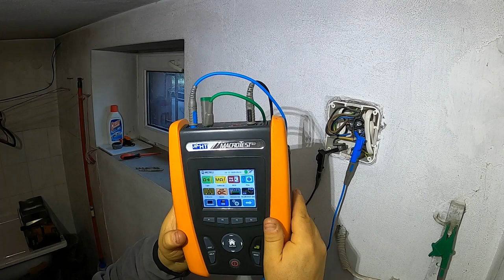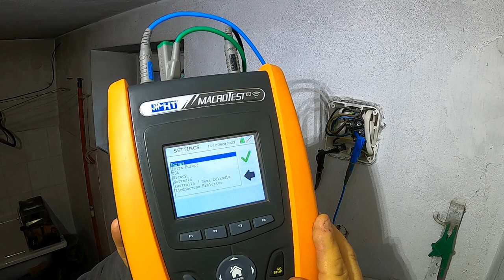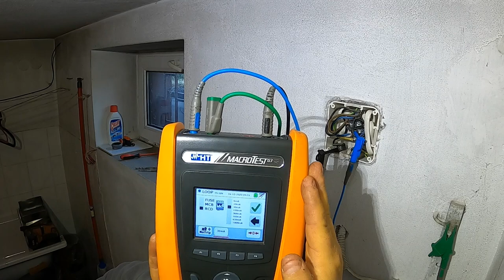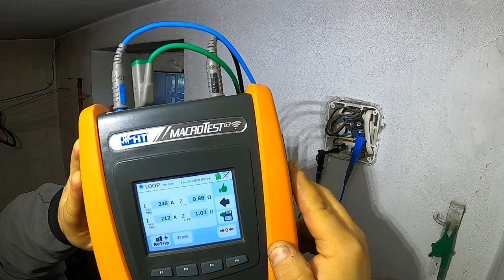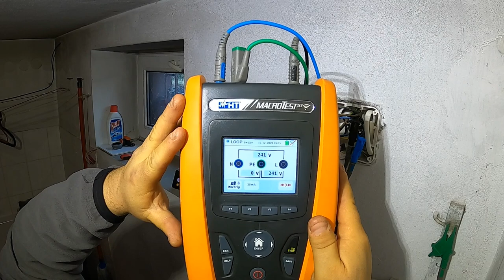Solaredge Montaż Część 1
Montaż falownika SOLAREDGE : omówienie montażu, pomiary przed montażem, Time Lapse z samego montażu.
W kolejnym filmiku omówienie po montażu.